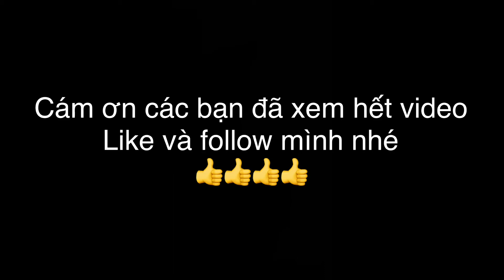Phi bài chém hoa quả đỉnh cao | throw fruit guillotine carsd | chuẩn tín vlog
Những pha phi bài cực mạnh. Chúc các bạn xem video vui vẻ sau ngày làm việc mệt mỏi